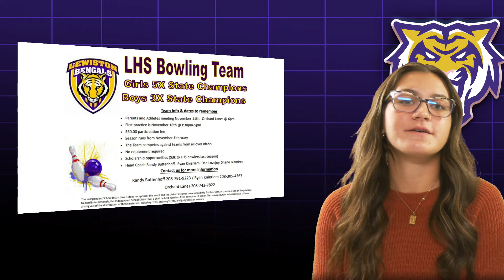Bengal Update | 11/11/2024